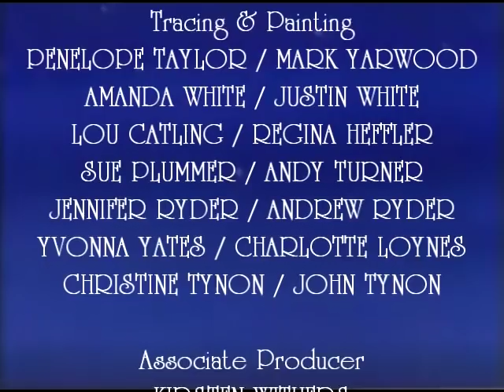Noel Paul Stookey - T'was the Night Before Christmas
The latest holiday recollection video from Noel's new CD, "Somethin' Special", is now available for view! This musical rendition of Clement Clarke Moore's poem, "A Visit from Saint Nicholas” will ring a bell with many viewers who may be familiar with the song from the 1988 Peter, Paul & Mary album “A Holiday Celebration”. It also accompanied the trio’s 2010 beautifully illustrated story book as part of a bonus CD that included an enchanting reading of the poem by the late Mary Travers.

On the subject of how the song was written, Noel tells us, “It's the autumn of 1986. It's Newport, Rhode Island in the living room of a friend. Matthew Quinn and I are shoulder to shoulder, he bent over an electronic keyboard translating (and sometimes replacing) chords that I've assembled on my guitar. The lengthy poem has always been a challenge to anyone trying to place it within a melodic structure. Attempts by other composers to compress the information into fewer lines invariably disrupt the flow, the loss of any one section weakening the story line.”

“Matthew and I have just timed our first rough sketch of the tune. It's nearly five minutes long – too long for most airplay – perhaps too long for anything but the most formal of classical presentations.”

“‘I'd hate to cut this...’ I murmur reluctantly.  ‘Uh-huh...’ says Matthew pensively, leaning back in his chair.  ‘He lived just up the block you know...’ ‘Huh?’ says I. ‘Clement Moore...’, he replies ‘...just up the street.’ ‘Really?!  Here in Newport?’ I ask.  Matthew nods.”

“A few seconds pass and I hum a few bars from the Twilight Zone theme. Matthew grins, picks up his pencil and we both look down again at the sheet music.  Though nothing specific is said, we both know that there will be no edits to this text.”

NOTE: The four minute animation for this fun retelling of a Christmas Eve's interrupted slumber has been edited from a 24 minute animation produced in England by the Bevanfield Films studio in September of 1992.  Noel's melody and voice plus the rich and complex accompaniment by keyboardist Michael McInnis (with sleighbells by David Ellis) have given this timeless gem of a story a unique musical life.

The Neworld family hopes you will enjoy this latest addition of warm holiday recollections from “Somethin’ Special”.